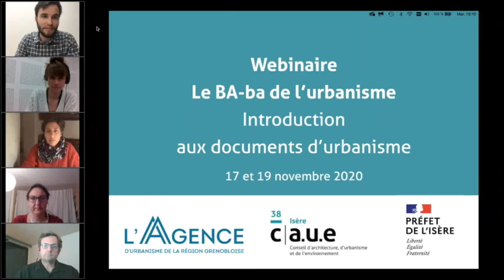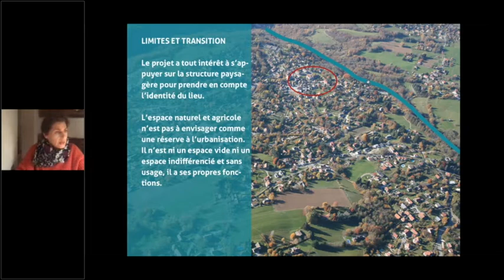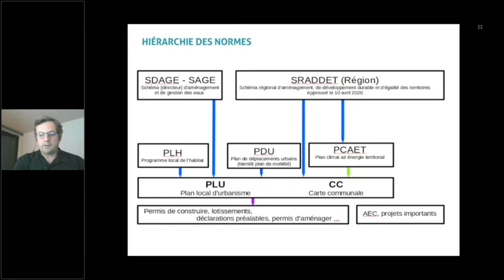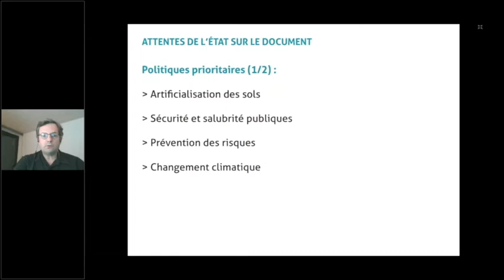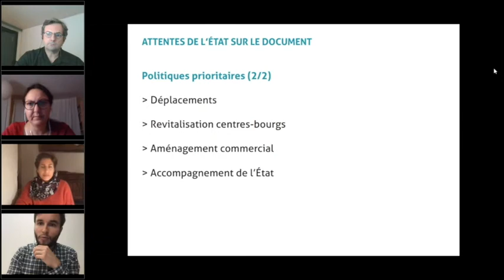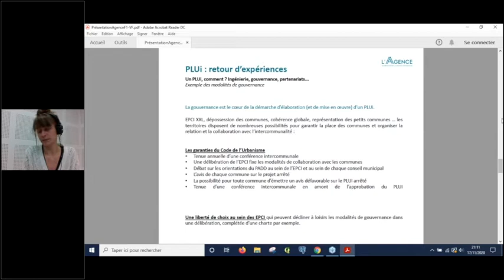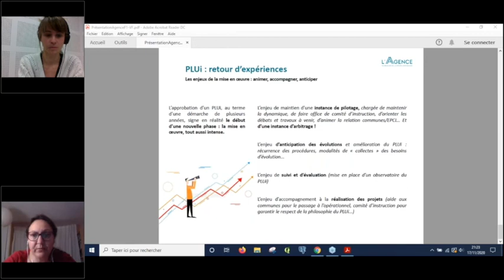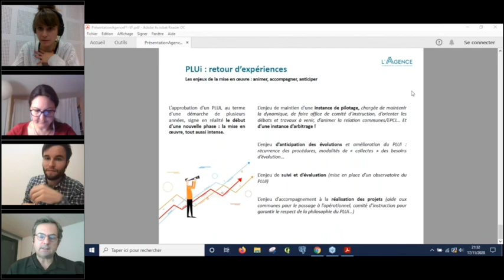Webinaire : introduction aux documents d'urbanisme (Cycle B.A.ba de l'urbanisme)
Afin d'accompagner les élus en début de mandat, un cycle de formation d’introduction à l’urbanisme a été organisé en novembre 2020 par le CAUE de l’Isère, en partenariat avec la Direction Départementale des Territoires de l’Isère (DDT), l’Agence d’urbanisme de la région grenobloise (AURG), l’Établissement Public Foncier Local du Dauphiné (EPFLD) et l’Établissement Public Foncier de l’Ouest Rhône-Alpes (Epora).